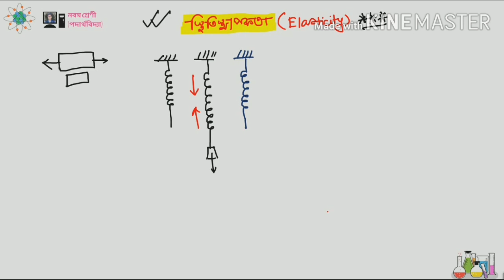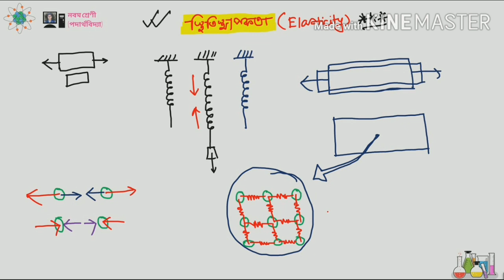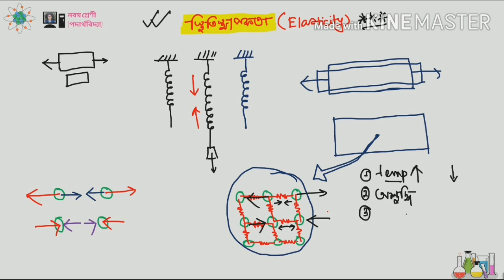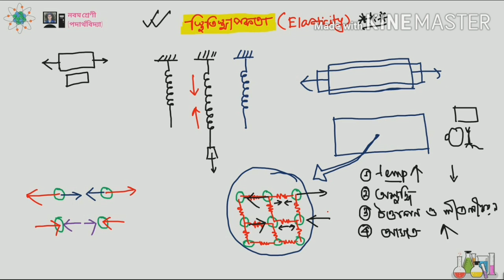class 9 physics in bengali | class 9 physics chapter 3 in bengali | WBBSE | Part 15